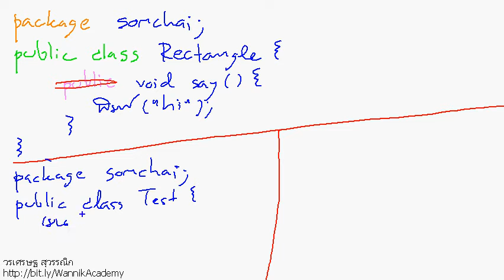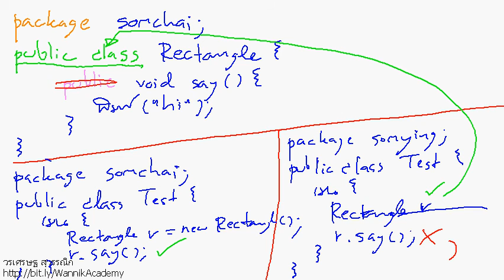การเข้าใช้แบบแพ็คเกจ package access